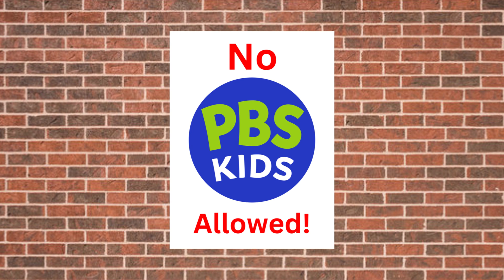SpongeBob is definitely located on the teleport on the mirror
SpongeBob and Patrick was to notice Sandy was supposed demonstration advice was fabulous on my new robots invention on the teleport with the amazing golden mirror reflect should knowledge located between district, shops, places, and of course Countries of the World is called Port-11. Otherwise, Theirs no bad dogs, no ferocious, no bad peoples, and no weapons immediately.

In Europe of the comparing with France and Italy of the capital between Paris and Rome, Everyone are never having to drunk some wines with alcohol, cause Cancel-bot told them to prevent with vulgarity stuff immediately. Beside, Mario and Luigi are definitely very proudly on the gallery exhibit exactly with Super Mario Collectible Design stuff with Renaissance, except Teenage Mutant Ninja Turtles are definitely love scrumptious with Pepperoni Pizza at the tour with Rome at Italy of the masterpiece.

Albeit Mario and Luigi are definitely back in Mushroom Kingdom, Fortunately, Deema from Bubble Guppies has arrived for the most interesting wonderful giving suggestion idea with Super Mario Franchise on her new player on the video game program in the prospective.

Meantime, SpongeBob, Patrick, and Cancel-bot are definitely will recently to the new building on Roblox Studio was relating to the introduce someplace together with the combination on the Dance Club between Nickelodeon, Disney, Warner Bros, Cartoon Network, and Discovery, except Their temporarily commonly was not going to the Dance Club with PBS Kids Characters. In despite that, Their no PBS Kids Allowed at the Dance Club. Basically, It's called Cartoon Dance Club of the update version was moderation standardized to giving suggestion idea with my patent concept art into fanart in March 2023 belongs to me.

Like I said, SpongeBob has arrived in Toontown Central, but fortunately, That was very indispensable debut on the update version modernization standardized was the amazing advisable genius interesting on the New NPC with SpongeBob SquarePants on Toontown Realms for now on. This time, For the most exquisite was very necessary supervision configuration advice integration sometimes for the combination of Nickelodeon and Toontown is called Nicktown. Besides, Philanthropy was either every knowing interesting was not get profanity anymore, or to put some stuff together with Nicktown between New NPC with Nickelodeon Characters, New Playground, New Street, New Headquarters, New Tunnel, and New Props collectibles. Otherwise, Their without profanity with SpongeBob and Nicktown on Toontown Realms Server cause I'm definitely having regarding to the exactly authentic with a illicit immediately.

Anyways, I'm definitely might interesting was illimitable every yearly to the update version standardized empowering modify from My Singing Monsters was returned to Normal Island with Seasonal Monsters, cause Trationatron was definitely officially to be perfect intention newly interesting letting know in the prospective for infinity planning between TV Shows on the schedule with 24/7 constantly, Game Programs, and All the Holiday Props Stuff together with the All The Holiday Festival Religious all around the world. Even that, In 13 years ago, Swampy is back in town was the amazing displaying on the Apple Device Franchise on the game strategy from Where's my Water. Like I said, I'm definitely may interesting was supporting collectibles mass communicate on the variety and I'm definitely happens was going to do to keep making somebody about Where's My Water Franchise between 3D Model, Drawing on the Fanart, Group, Creativity, etc.

Furthermore, He's definitely preparing was the amazing job on the assurance for the most newest on the New AI Generator on the website screen communicate displaying programmer about the currently with Nickelodeon, Disney Channel, and Cartoon Network, especially all the community standardized with announcer in the USA. We're definitely figuring out community guideline with the AI Voice for soon interesting.

In Finally, Santa Claus was let SpongeBob knows to giving a chance permission advice for the most interesting newest suggestion innovation permanently to the modification schedule with 24/7 schedule TV Shows collectibles between Nickelodeon, Disney Channel, and Cartoon Network. Cause for the illimitable schedule preference in the prospective all the holiday festival religious tradition between Christmas, Halloween, Valentine, St. Patrick, Easter, etc All Around the World.

Song: Billie Eilish
Artist: Armani White

Song:  Like in France
Artist: Trabant 33